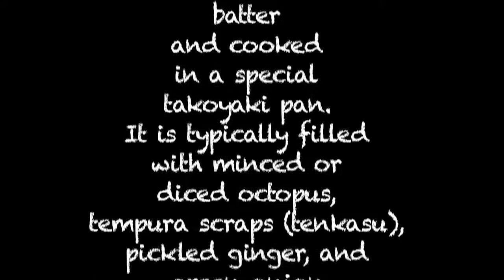Family Kitchen Fun Episode 1: Takoyaki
Our family is blessed with tremendously talented foodies. This is the first of a series of videos documenting our experiments in the kitchen